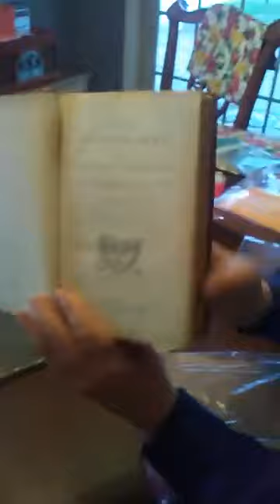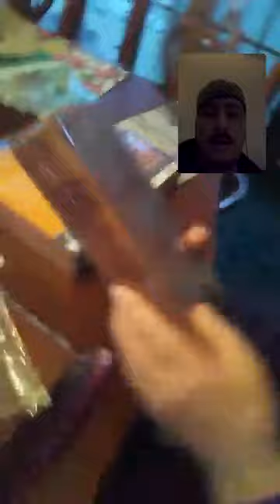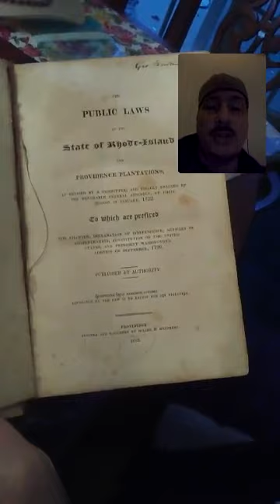Hellboy and Duane Ehmer - Reason to Ride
Duane and his horse Hellboy made a 1,100-mile journey to the Lompoc Federal  Prison to turn himself in. Judge Anna Brown sentenced him to a year and a day for his part in the Malheur Wildlife Refuge Occupation. His conviction came, denied of a Jury Trial, for digging a trench at the facilities.

Thomas Lacovara-Stewart joined by phone with William J. Wagener and Jamey Landin in  a discussion that includes reasons the remote refuge was chosen for the Occupation Protest,
(Video: Jan. 28th, 2018)

A BIG CORRECTION: Duane DID NOT ACCEPT ANY DEAL. It was mistakenly stated in this video that Duane accepted a plea deal.

 Duane was convicted by judge Anna Brown and sentenced to 1 year and one day. Thank you, Maureen Peltier, for catching this.

"(T)here was a jury trial, however, practicing from the bench, Judge Anna Brown also held a bench trial separately but at the same time with several misdemeanors, without the prosecution having initiated it. Brown initiated it on her own before a jury trial ever began." ty SSGT Mo. I've used her photo as the thumbnail for this video.  Thank you for Standing in the Gap.

@VinE_RLM_RADIO Standing in the Gap – Connecting Voices
 If you cannot do great things, do small things in a great way.

Real Liberty Media (RLM) is a Liberty-based alternative to the Corporate Lame-Ass Propaganda (CLAP) sources out there. Most people refer to those sites and sources as Mainstream Media or News, they are neither.